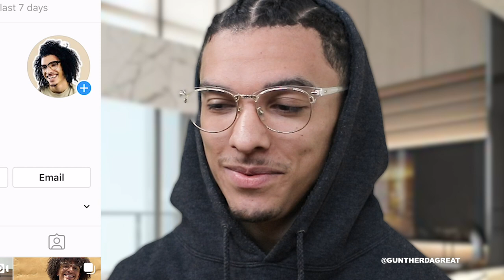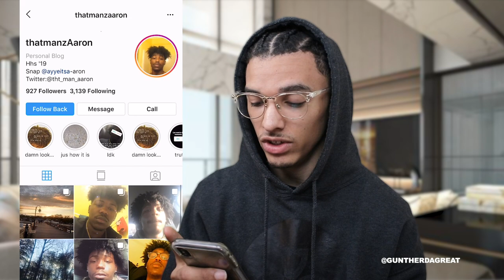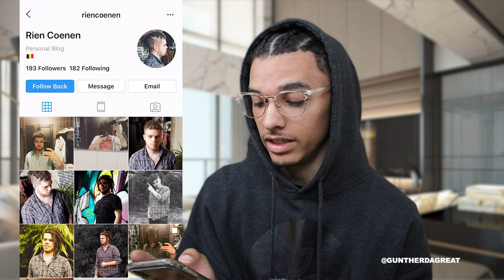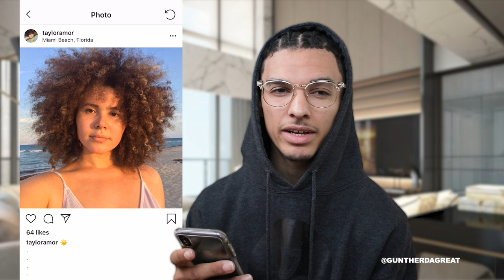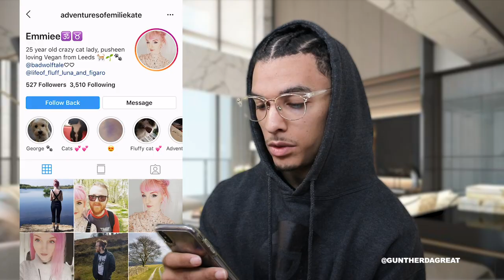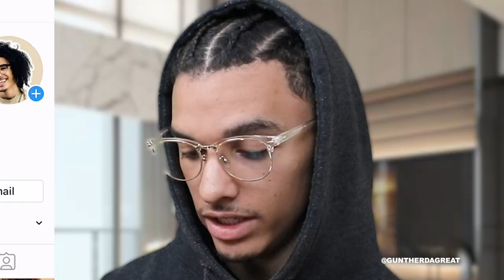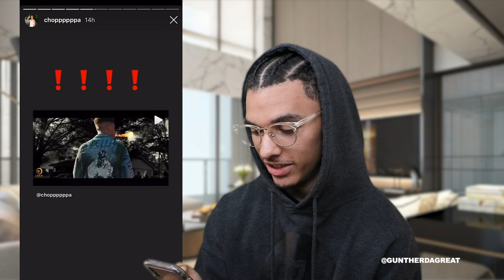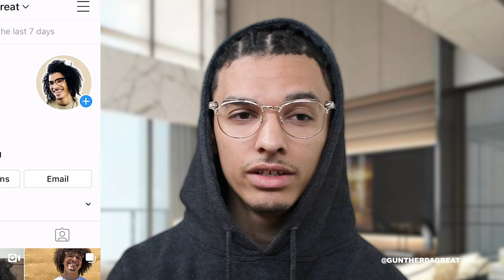Reacting To My Subscribers Hair